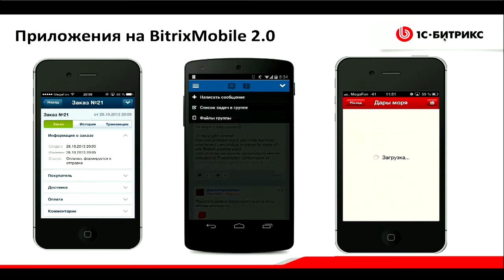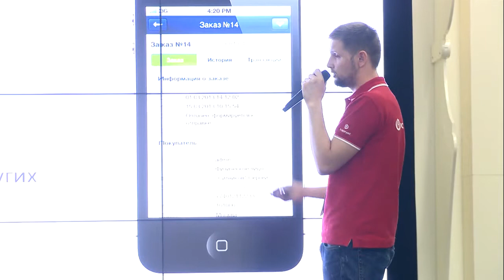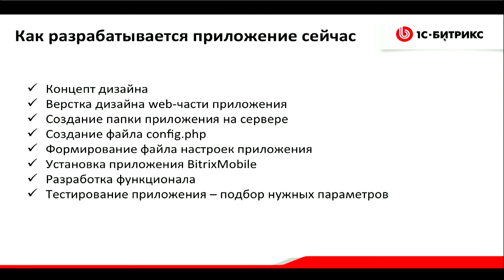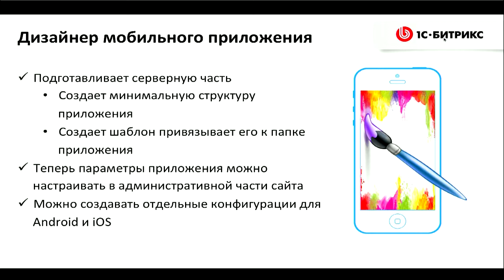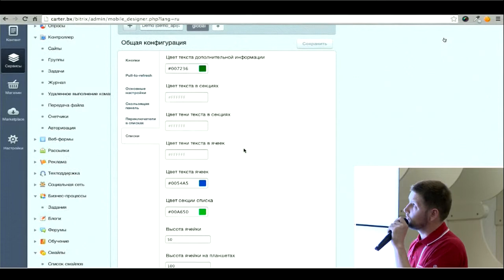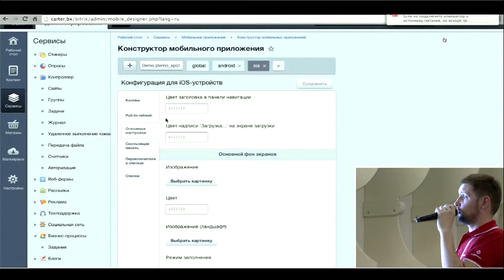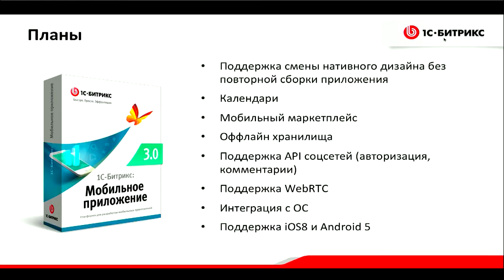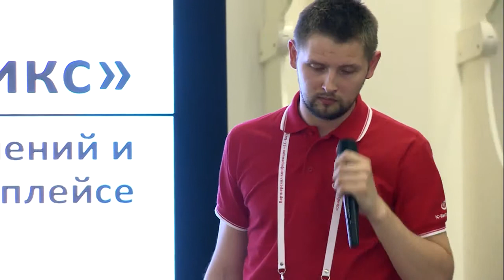Нарисуй свое мобильное приложение: новый дизайнер для сборки приложений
Докладчик: Евгений Петриченко, «1С-Битрикс», ведущий разработчик, руководитель мобильного направления